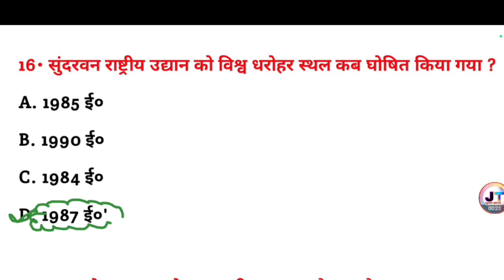सुंदरवन राष्ट्रीय उद्यान को विश्व धरोहर स्थल कब घोषित किया गया था ? || gk quiz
सुंदरवन राष्ट्रीय उद्यान को विश्व धरोहर स्थल कब घोषित किया गया था ? || Sundarban rashtriy udyan ko Vishva dharohar Sthal kab ghoshit Kiya gaya tha